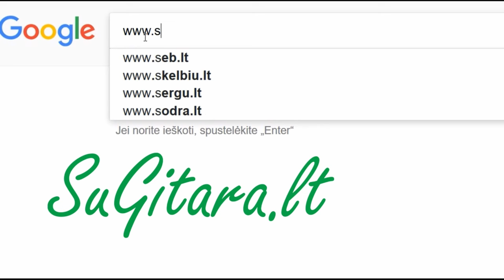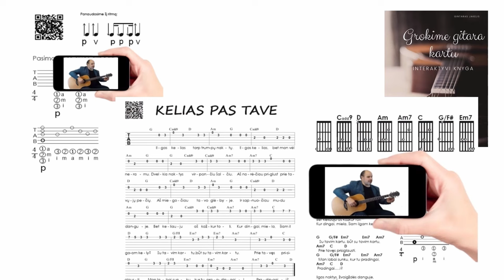Madingas RITMAS iš 3 🎸 Gitaros pamokos. Mokomės groti gitara!